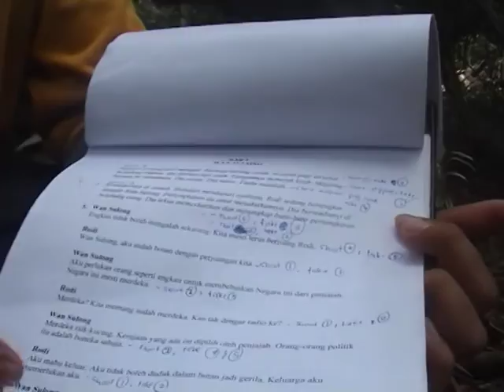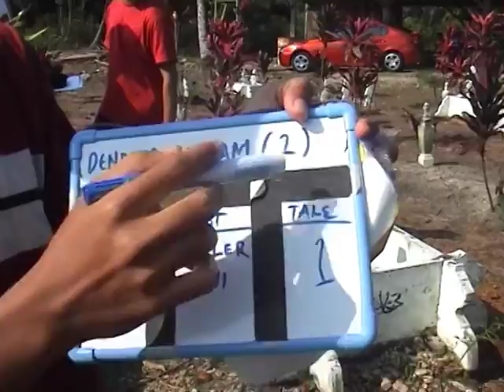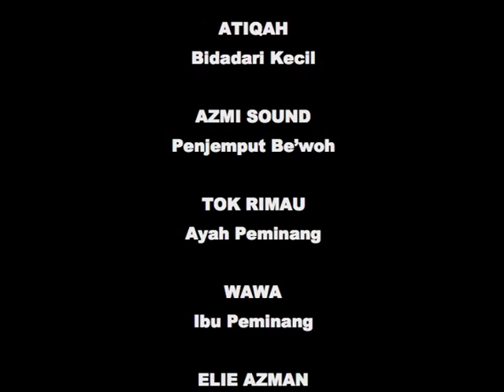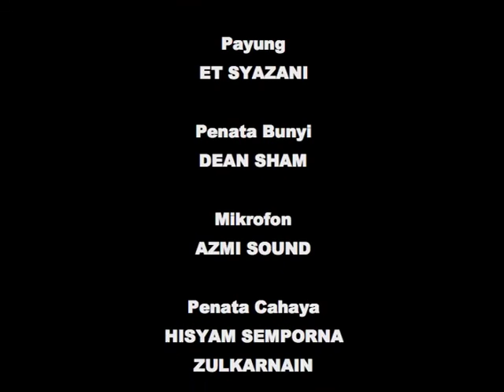Tutorial Bikin Filem untuk Beginners / The Making of Kiri (aka Bidadari Buta aka Dendam Semalam)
2007 Kiri menang Honorable Mention BMW Shorties. Kalian boleh search arkib akaun ini ke 2007 untuk lihat filem Kiri. We were full of ourselves then. Senang bikin filem kalau kau tak tau apa2. Langgar je. Ha ha ha ha. Banyak buat silap. Arwah Yasmin, salah seorang hakim BMW Shorties 2007, ketawakan kesilapan kami. Tapi dia bagi kredit kepada kami sebab nampak sangat kami sesuka hati buat filem. Happy!

Fast forward ke 2016. Banyak yang aku dah belajar, dan banyak lagi kena belajar. Rasa amat susah nak bikin filem sebab dah tahu nahu filem dan lain-lain. Tapi, kalau kau tak bikin filem dan tak buat silap, selamanya ilmu kau tak bergerak.